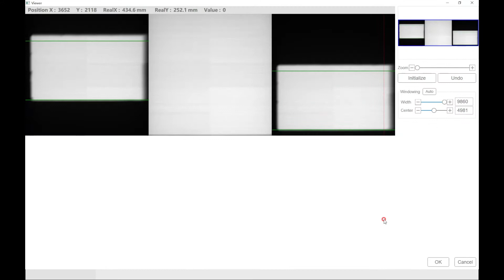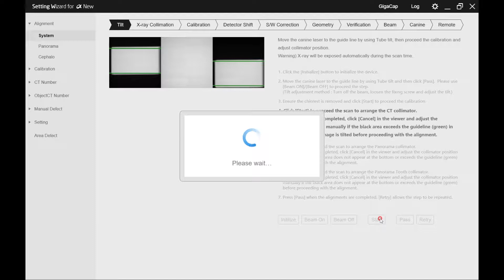RAYSCAN Alpha New Tilt